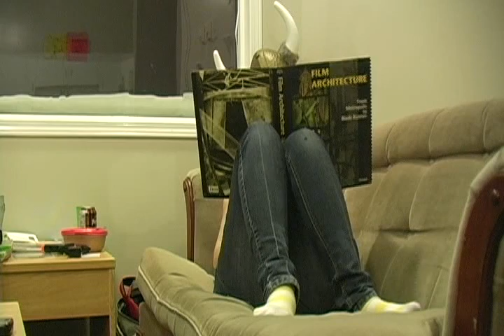Normal Activity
For there are always times that seem a bit too... normal.

Appearing:
Mike Campbell
Justin Cauti
Steven McStevenson
Shane Lewiski

Written by:
Justin, Mike and Steven

Edited by:
Justin